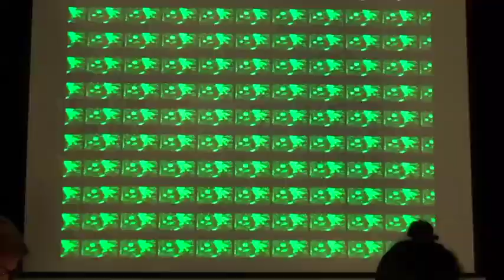Brigid Burke & Mark Zanter at Echofluxx 18, Paralelní Polis, Prague May 2018, video by Dan Senn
Brigid Burke (Melbourne) is an Australian composer, performance artist, clarinet soloist, visual artist, video artist and educator whose creative practice explores the use of acoustic sound and technology to enable media performances and installations that are rich in aural and visual nuances. Her work is widely presented in concerts, festivals, and radio broadcasts throughout Australia, Asia, Brazil, Europe and the USA. Recently she has been a recipient of an Australia Council Project Music Fellowship & new work commissions ‘Coral Bells’ & “Instincts and Episodes’ also Artist in Resident at Marshall University USA with a Edwards Distinguished Professor Artist Residency 2015 &17with ensemble BHZ, Indiana University but  and ADM NTU Singapore. Also recently she presented works on the Big screen at Federation Square Melbourne, Tilde Festival, ABC Classic FM, International Media Festival Echofluxx in Prague and Generative Art Festivals GA19 Italy. She has a PhD in Composition from UTAS The University of Tasmania and a Master of Music in Composition from The University of Melbourne.

Mark Zanter (West Virginia) is a composer/performer who has received commissions from the UIUC Creative Music Orchestra, CU Symphony, the American Composers forum, the WV Commission on the Arts, WVMTA, Due East, Solen Dikener, Rick Kurasz, Cetin Aydar, Ankara University Soloists, Lindsey Goodman, Trifecta!, Awea Duo and many others. He has appeared as a composer and performer on NPR’s Live at the Landmark, WILL, IPR, Second Sunday concerts, on WVPN In Touch With The Arts, is published by Les Productions d’OZ, Schott European American and MJIC Music publishing, his works have been performed nationally and internationally at festivals including, MUSIC X, June in Buffalo, The Cortona Contemporary Music Festival, NYCEMF, the Atlantic Center for the Arts. He is the recipient of grants/awards from The American Society of Composers and Publishers (ASCAP), The American Music Center (AMC), The American Composers Forum (ACF), Meet the Composer, The West Virginia Division of Culture and History, WV Music Teachers Association; in 2014 Lament and dream for string orchestra, piano and percussion received special distinction for the ASCAP Rudolph Nissim Award. Dr. Zanter is equally at home performing standard repertoire, creative music, and jazz and has appeared with orchestras, chamber groups, and improvisers, including the Huntington Symphony Orchestra, the Ohio Valley Orchestra, Sinfonia Da Camera, Anthony Braxton, Roscoe Mitchell, Leroy Jenkins, Vinko Globokar, George Lewis, Butch Morris, and Alphonse Mouzon. He has recorded with Deborah Richtmeyer, Vinko Globokar, and his recording of Composition 165 with Anthony Braxton received special mention in Downbeat Magazine.

See Echofluxx,org